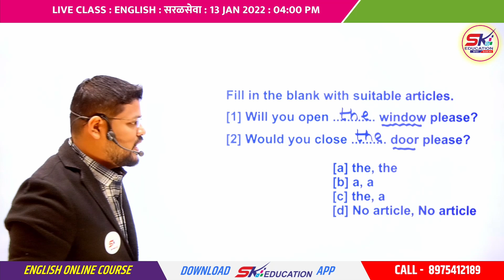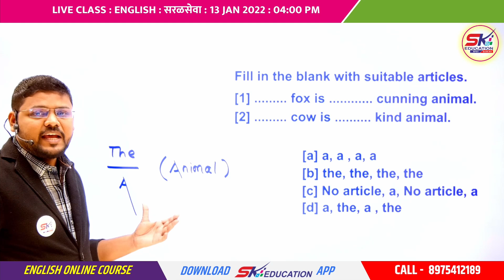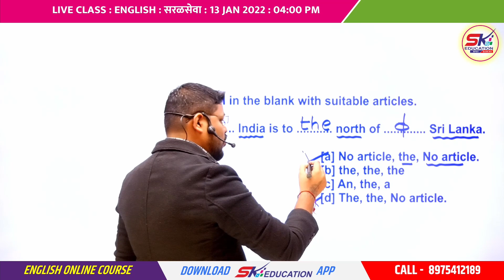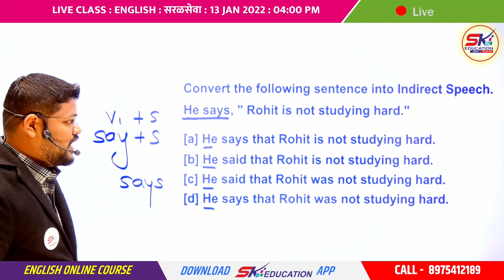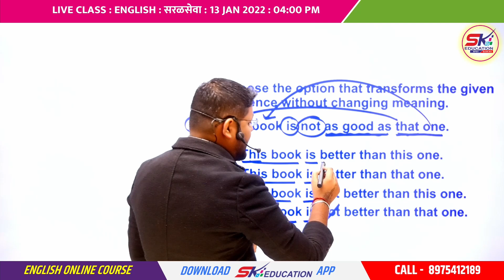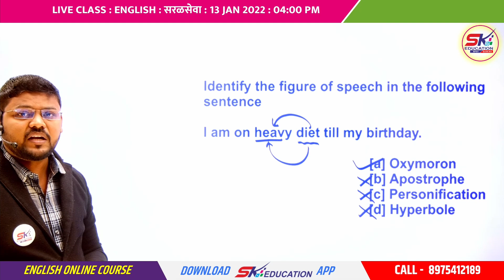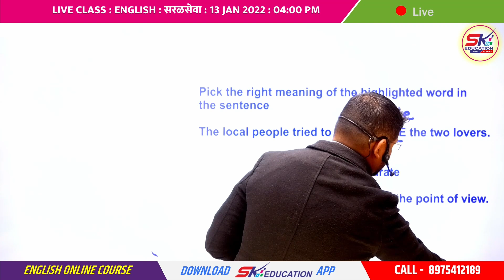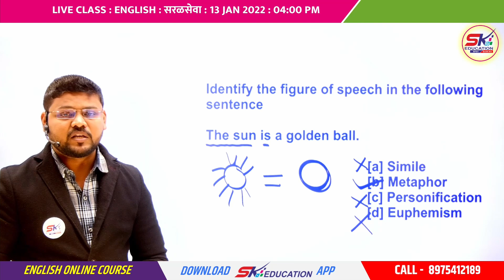MHADA English || Exam Practice || महाराष्ट्र गृहनिर्माण व क्षेत्रविकास प्राधिकरण